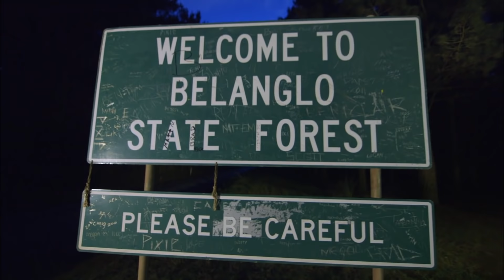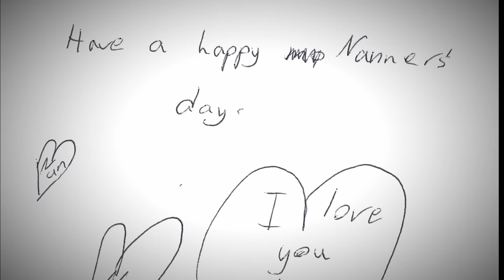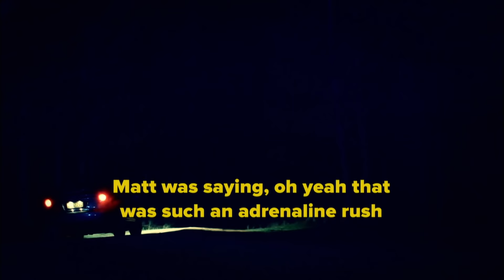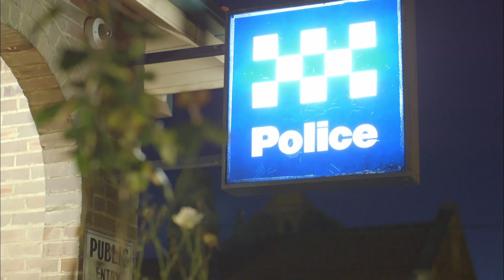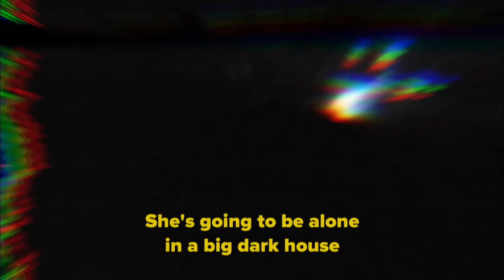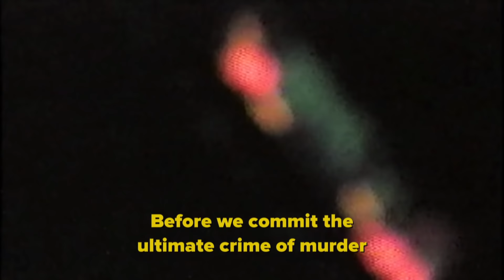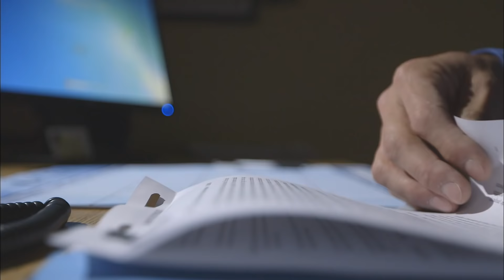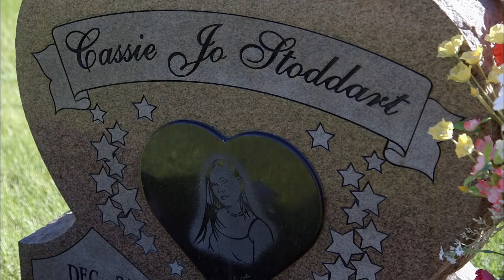Born Bad | Inside Story - Crime | S2E01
Born Bad: This prime time current affairs series investigates major crime stories and events that hit the headlines in Australia and beyond.